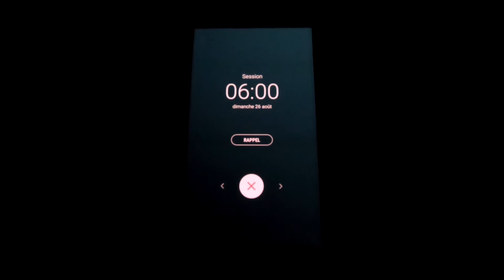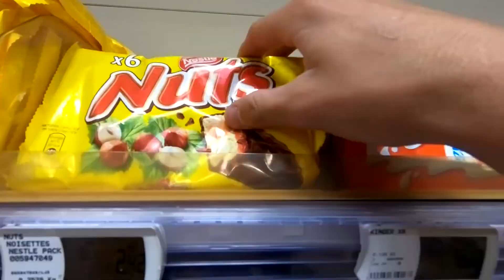BMX SESSION #1 Morning Session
Raphael Etavard / Armand Gaucher
Full HD 1080p
Gopro